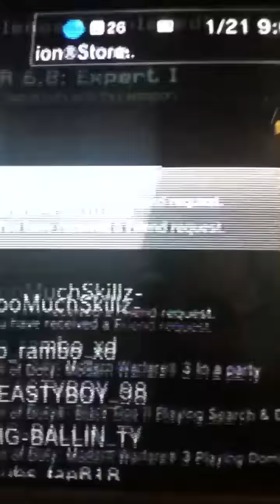MW3 / CLUTCH FTW / XP LOBBY IN KILL CONFIRMED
READ ME
Then like the video. Then send one of the HO$T of the lobby a message saying you subbed and liked. Then they will add you and you will tell all your friends.
HO$T Verial--Reaper
HO$T BD-3arc
PS3 only